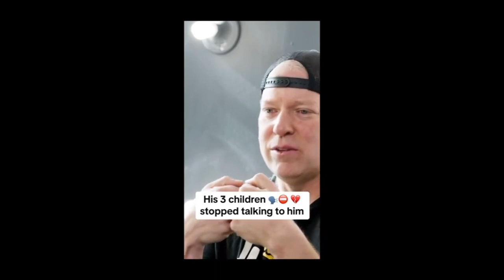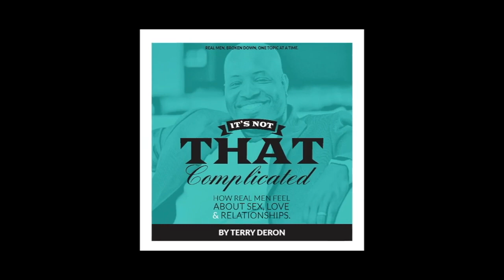Long Term Goals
On this episode we talk about why it's important to have a long term mindset when making dating decisions and evaluating potential partners.